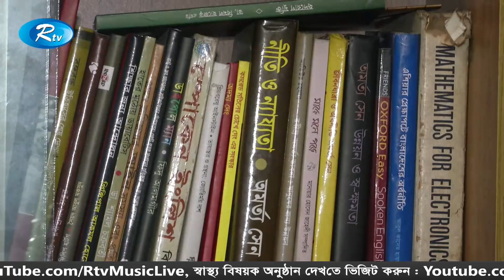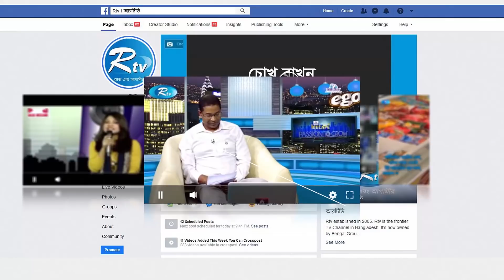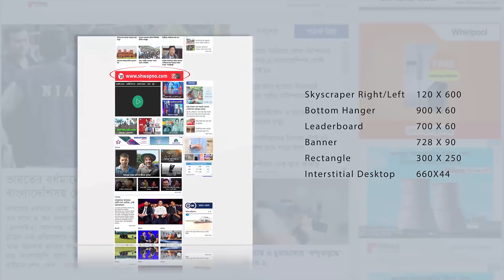Shokaler News | সকালের সংবাদ | ১৪ জানুয়ারি ২০২০ | Rtv News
News : Shokaler News | সকালের সংবাদ | ১৪ জানুয়ারি ২০২০ | Rtv News

- Team RTV